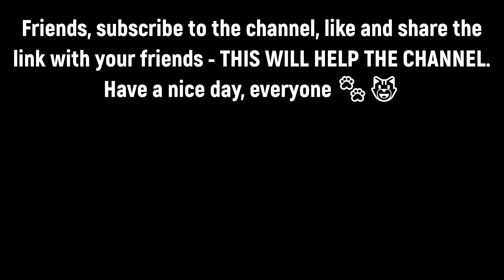The Kitten on the Roof Meows Loudly for Food | Love Street Cats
A tiny kitten found refuge on a rooftop, desperately hiding from nearby dogs. Its loud, pleading meows caught our attention as it cried out for food. In this heart-touching video, we approach this brave yet frightened little one to provide the nourishment it needs. Watch as the kitten’s fear turns to trust and relief. Every small act of kindness can make a world of difference for these vulnerable animals.

🔷 Bitcoin: 35a6aoHEDvqKdXsJR1oSncJYTTxFPbsVuN
🔷 ETH: 0xaf0259c75BEBCa4c55f26eb34D7D152a71E7879C
🔷 USDC: 7BKVj9cfJvVjLxoihR2HL6cUmNQuF1GocJqS1irCiuYP